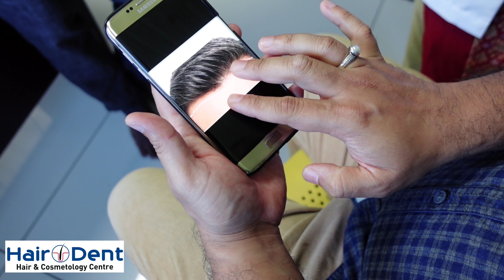ഹെയർ ട്രാൻസ്‌പ്ലാന്റ്|| Hair Line ശ്രദ്ധിക്കേണ്ട കാര്യങ്ങൾ || Detailed Review |Hair O Dent ✅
If Interested,

Pls Visit for more details :

Hair O Dent Kochi Branch @ Kadavanthra

Hair O Dent Calicut Branch @ Pantheerankavu junction

ഇവയിൽ എന്തെങ്കിലും ബ്രാഞ്ച് നമ്പറുകളിൽ വിളിച്ചാൽ മുഴുവൻ വിവരങ്ങളും പറഞ്ഞു തരുന്നതാണ്.

Whatsapp Consultation not available. Pls call directly in any of these branch numbers for details 😊👍